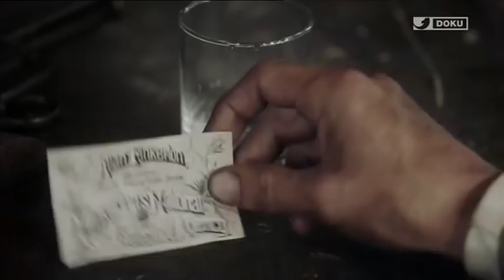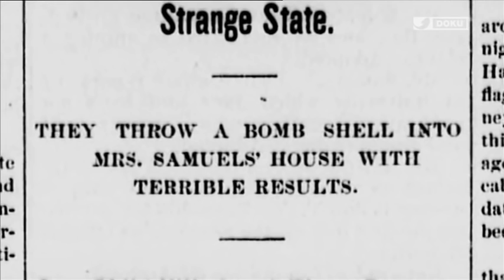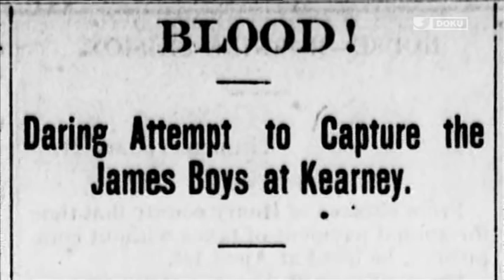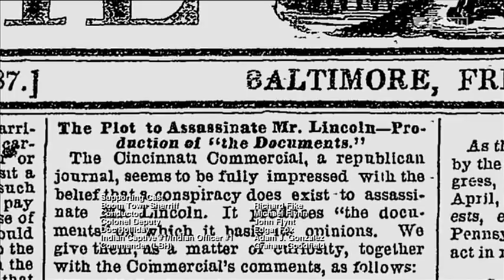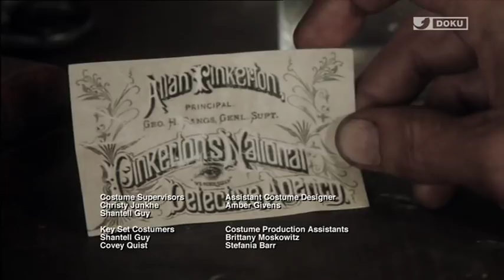Der Wilde Westen - Die Wahre Geschichte - Teil 5 - Doku Film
Titel der Folge: "Das Ende des Friedens"
DER WILDE WESTEN - DIE WAHRE GESCHICHTE erzählt von Jesse James, Billy the Kid, Wyatt Earp oder Sitting Bull und zeigt Interviews mit berühmten Western-Fans wie James Caan, Kiefer Sutherland oder Ed Harris.

Ein Land, gebeutelt von den Schrecken des Civil War, erfindet sich neu. Zwischen 1865 und 1890 gehört der Westen Amerikas den Cowboys, Indianern, Gesetzlosen und Sheriffs, die sich in einer Welt voller Rauheit und Gewalt ihren Weg bahnen.